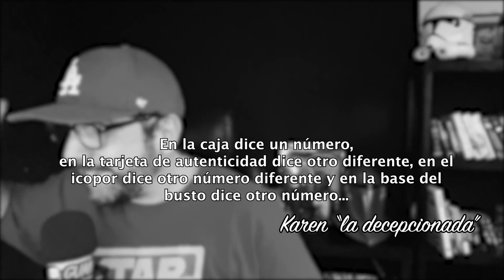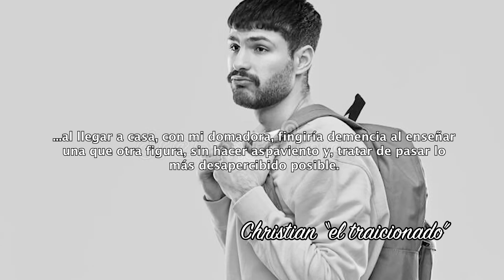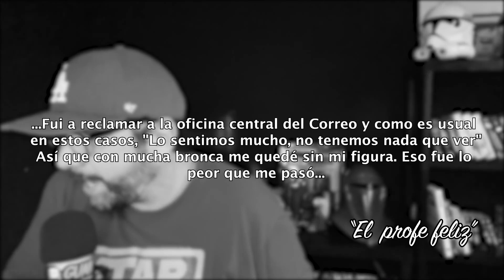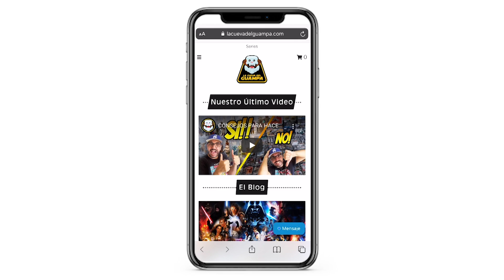Lo que CALLAMOS los coleccionistas 😔 historias TRISTES Y SORPRENDENTES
Hoy nuestra comunidad de coleccionistas nos cuenta sus historias mas tristes y sorprendentes que han vivido en este pasa tiempo.